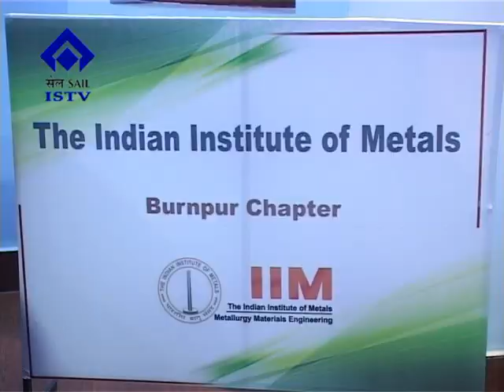0476 05 07 2019 Annual General Body Meeting of IIM